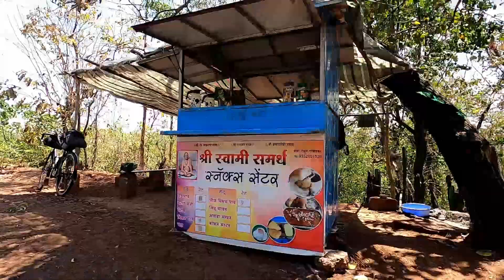Cycling from Goa to Mumbai: Trailer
A snippet of cycling from Goa to Mumbai, solo and self-supported in 2020.

This route is through a gorgeous part of the country. The Western Ghats along the Konkan coast provide amazing vistas, excellent cuisine, loads of short steep climbs and tiny undisturbed villages.

If you like this video, then stay tuned, as we will be bringing the full travelogue of the ride from the party state of Goa to the city that never sleep Mumbai...

...with some incredible experiences enroute...

Cycling Monks hopes to capture the world of pedal powered two wheels in India. The story of the fast growing cycling culture in the country. From MTB baggies, to roadie scum, to smoke breathing commuters, to heavily laden tourers. There is space for every cyclist.

Come pedal with us into the heart of every cyclist we meet!